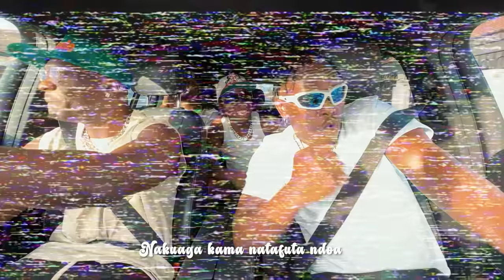Jaivah x Marioo - Buruda (Official Visualizer)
Jaivah and MARIOO join forces to ignite the airwaves with their electrifying collaboration, 'Buruda.' As the year draws to a close and festive spirits soar, this dynamic duo presents the ultimate party anthem, designed to keep the celebrations alive. Bursting with infectious beats and high-energy vibes, 'Buruda' is more than just a song – it's a musical escape, a testament to the joy of togetherness and the perfect soundtrack for year-end revelries.

VIDEO CREDITS
1.  JAIVAH X MARIOO
2. DJ ALLY B
3. CHINO KIDD
4. POSH BOY
5. CUKIE DADDY